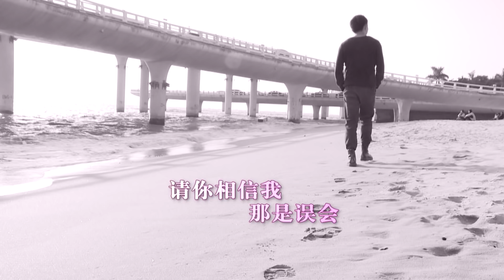【NEW】涂磊情感《大声说出来》第76期：世上最无耻渣男！和穿睡衣躺床上的闺蜜搂搂抱抱还狡辩！涂磊怒骂你真的是够渣的！【CBG重庆广播电视集团官方频道】